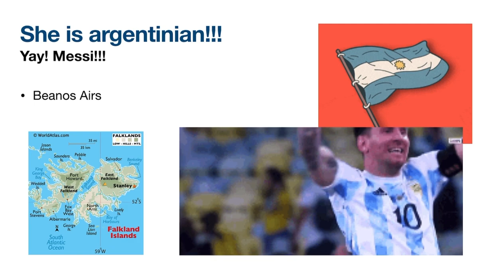COLL DONUT FACTS!